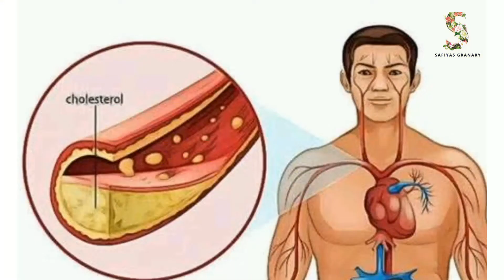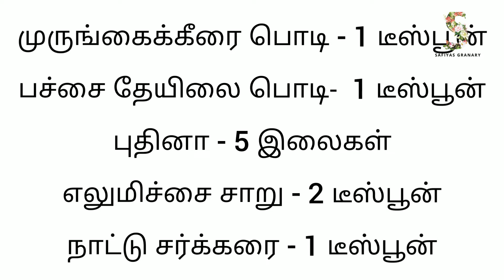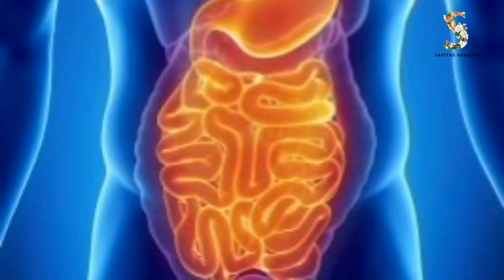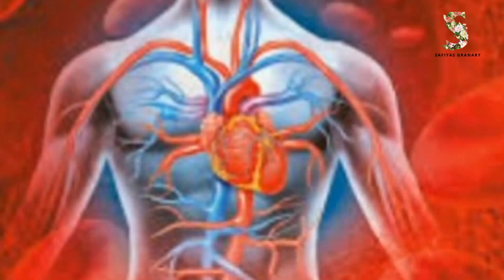எண்ணற்ற பயன்களை அள்ளித்தரும் முருங்கைத் தேநீர் | Benefits of Moringa tea | Safiyas Granary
பெரும்பாலான தாவரங்கள், இயற்கையாகவே பல மருத்துவ குணங்களை கொண்டுள்ளது.

அந்த வகையில், எண்ணற்ற மருத்துவ குணங்களைக் கொண்ட முருங்கை இலையை கொண்டு மூலிகை தேநீரை தயாரிப்பது எப்படி என்பதை இந்த வீடியோவில் பார்ப்போம்.